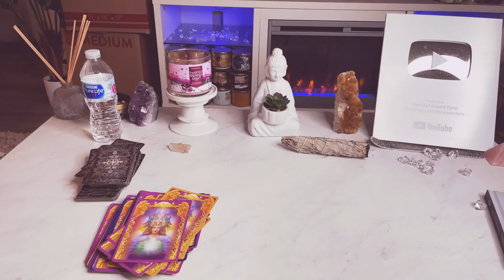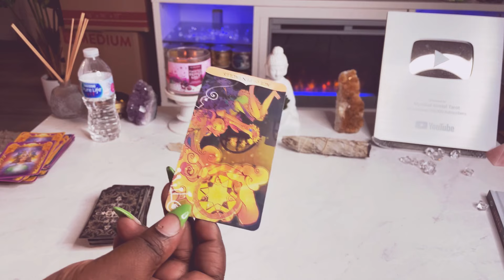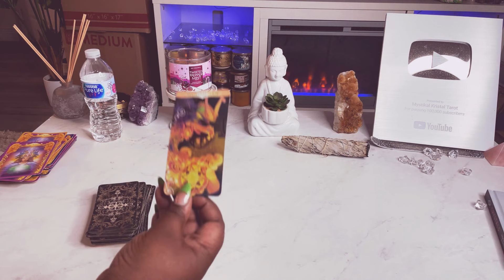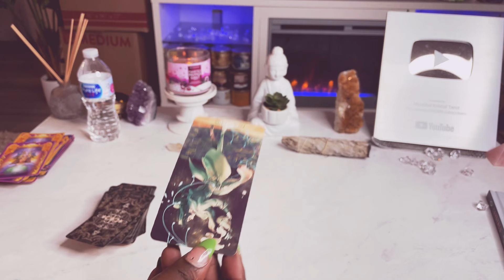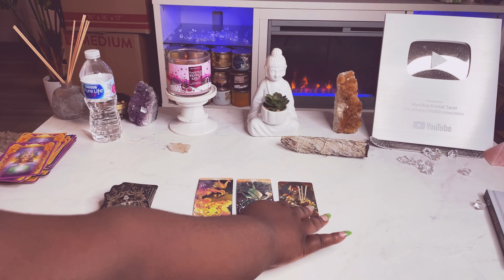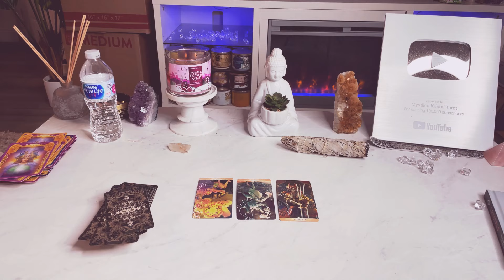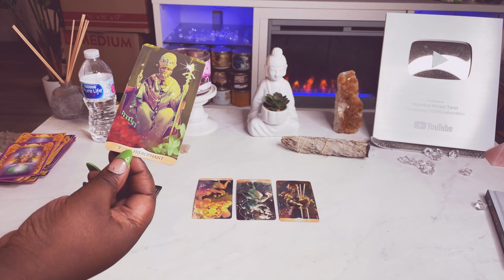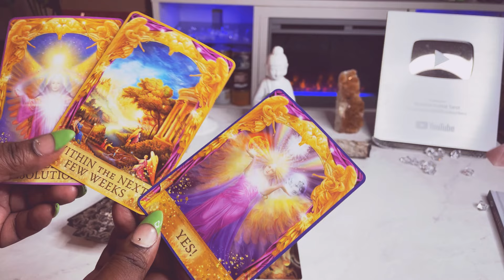Leo ♌️ APRIL 19-26 | THE WEEK AHEAD Tarot Card Reading